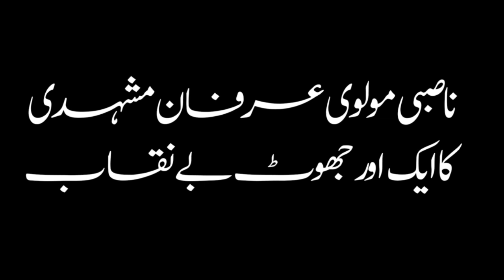Pir Syed Irfan Shah Mashadi ka Jung E Jamal pr Dhoka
بریلویت کا ایک اور ڈبل شاہ پیر بے نقاب